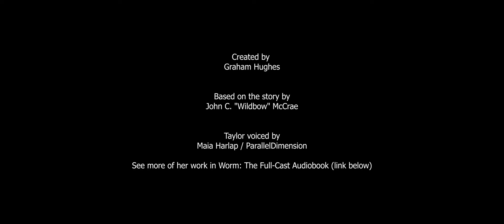The Locker - Worm Animated Short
This is a fan art project based on the web-serial 'Worm' by John "Wildbow" McCrae.  This work claims no ownership of the characters or setting.